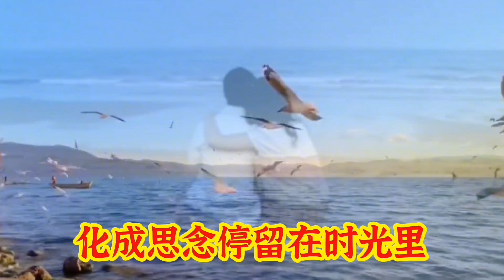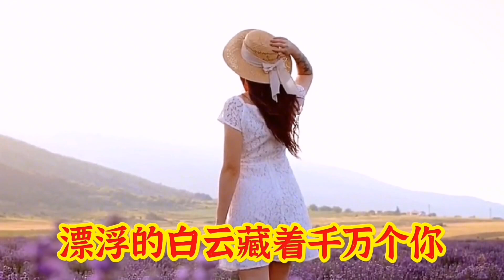一首旋律优美的情歌《抹不掉的思念》情意绵绵 醉人醉心 太好听了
＃ 侃侃撩电影